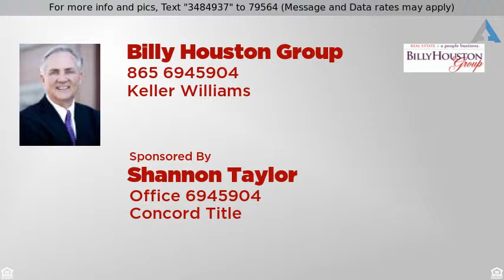$65,000 - 215 Buckner Ave, Knoxville, TN 37920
Ranch,Residential, Traditional - Knoxville, TN

AMAZING LOCATION! Close to UT Campus, downtown and shopping on cul-de-sac! What a great starter home or rental investment!!New roof, siding, windows, gutters Water Heater, Heat pump and paint throughout!!!This home will not last long, come see it before its gone...